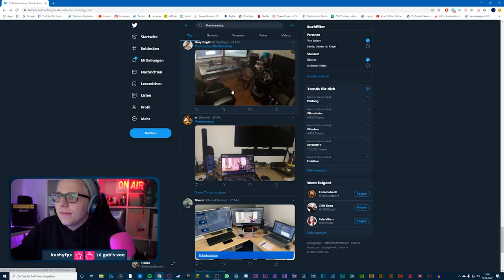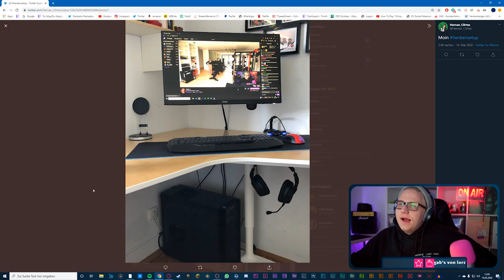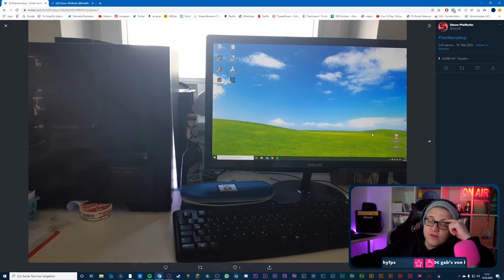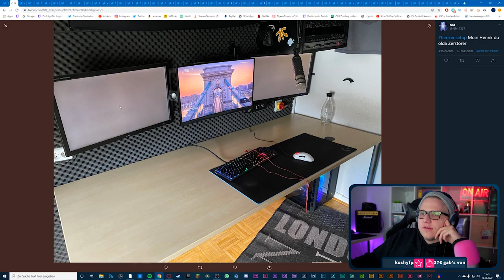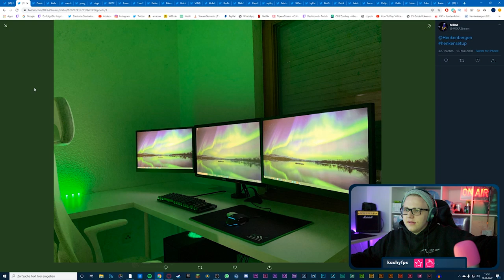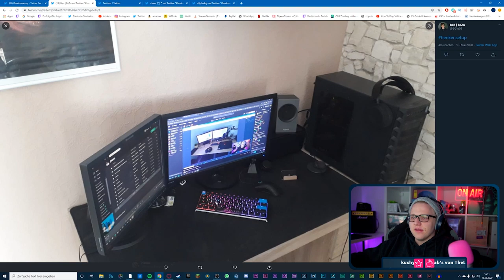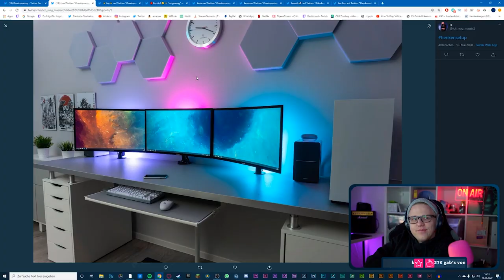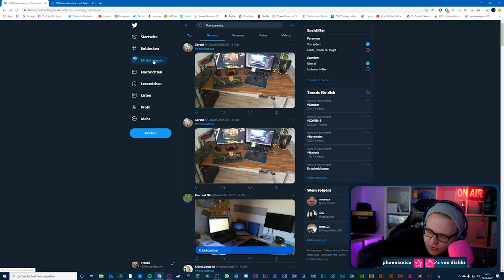Ich BEWERTE EURE SETUPS | Henke